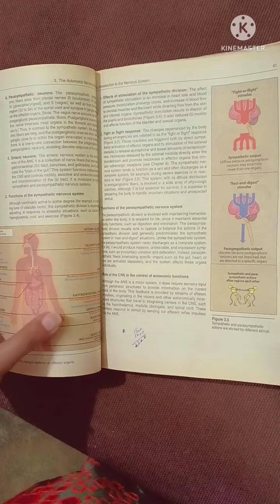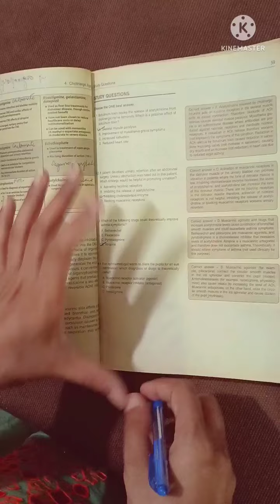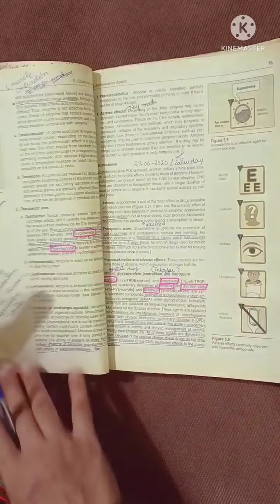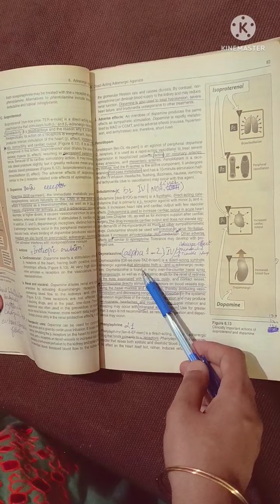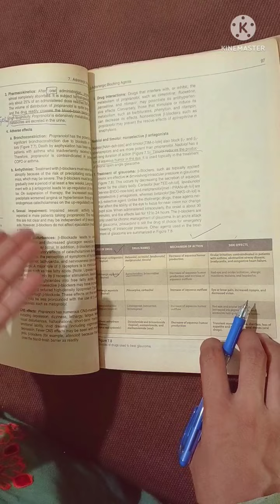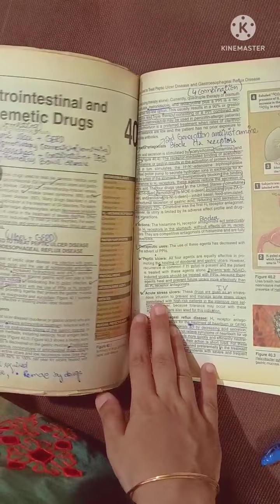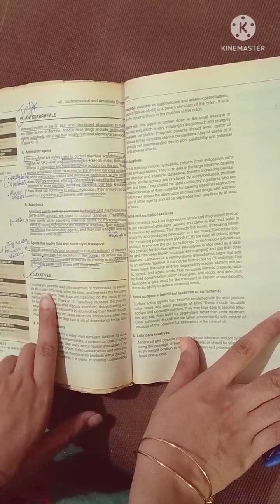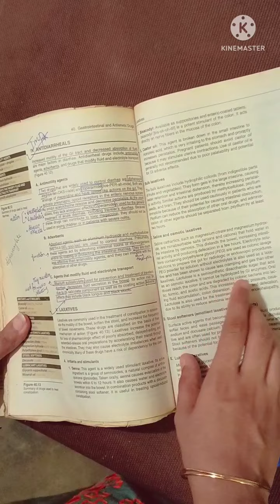ANS or GIT gastrointestinal drugs Pharmacology DPT 3